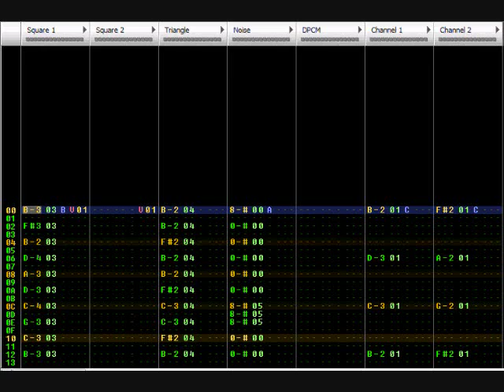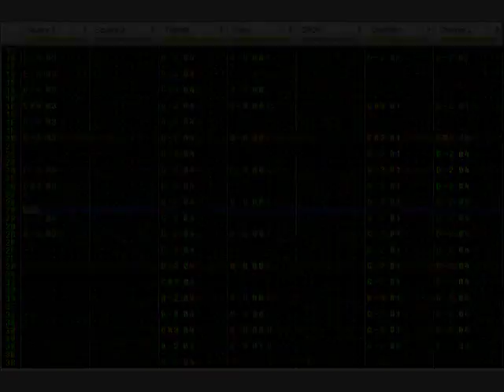Final Fantasy Mystic Quest - 8-bit Boss Battle on Famitracker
A track from the oft maligned Final Fantasy Mystic Quest. I thought it suited Famitracker nicely, so I did it.